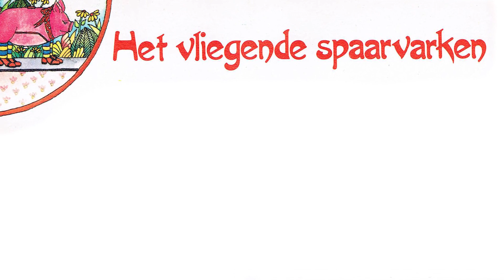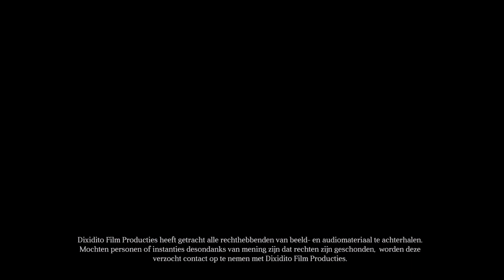Het vliegende spaarvarken - Lekturama Luister Sprookjes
Het vliegende spaarvarken, uit Lekturama's Luistersprookjes en Vertellingen.